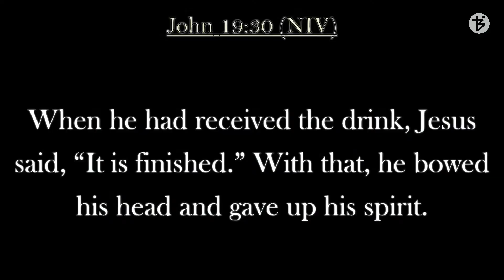GOOD FRIDAY SERMON | 29 MARCH 2024 | PS. BINURAJ